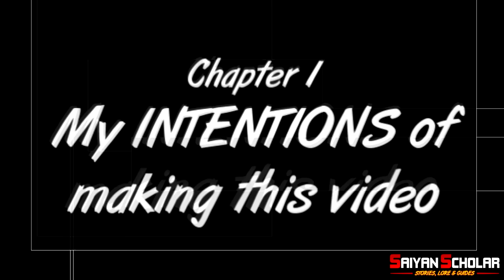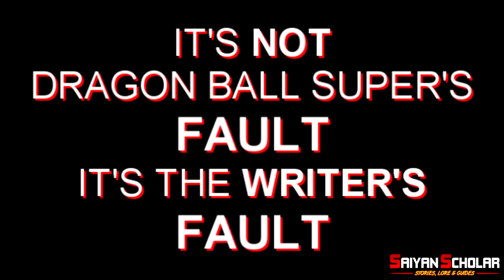Dragon Ball Super - The Soulless Disgrace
In this video, we look at the Dragon Ball Super Anime.

Credit
Thumbnail - daimaoha5a4